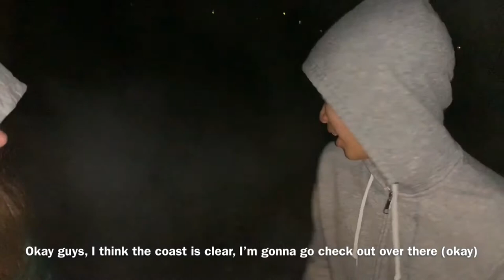Nathaniel Hawthorne with subtitles